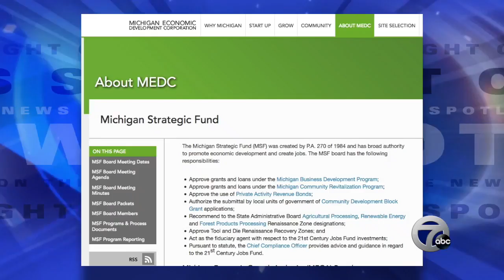Spotlight for 4-15-2018